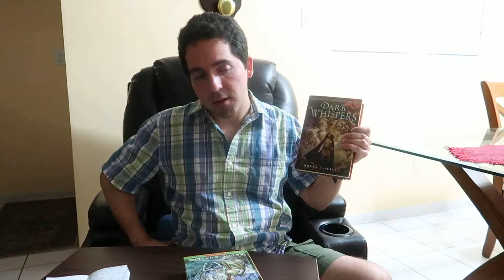Philosophical Talk using Song of the Wanderer (Part 9)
(This is Part 9 out of 9. Start with Part 1 and watch them in order.)
Here, I used the book Song of the Wanderer as the medium to deliver an interesting discussion of ideas. This is the kind of deeply thought-provoking talk that I would like to see at book clubs and it is the type of discussion that I will introduce in any club led by me. In short: a discussion of thought-provoking ideas for everyday life, taken from our last experience, or our last book.
In the 9 parts for this discussion, I talked about 37 different ideas that encompass everything I learned or everything I thought about thanks to this book. Now, I share all of it with you, so you will be able to learn it as well.
In addition, I would recommend reading the book to get the full experience of this talk.